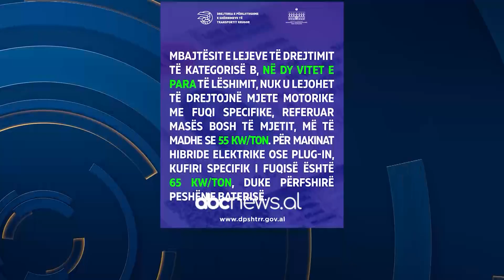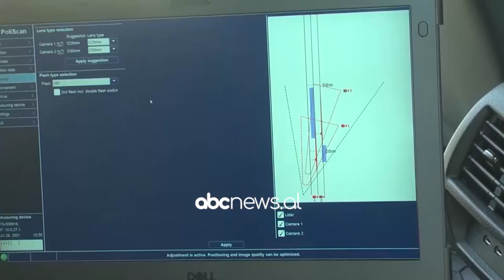Kodi rrugor/ Shtyhet 5 vite vlefshmëria e patentës. Drejtuesit e rinj do drejtojnë makina 'të vogla'